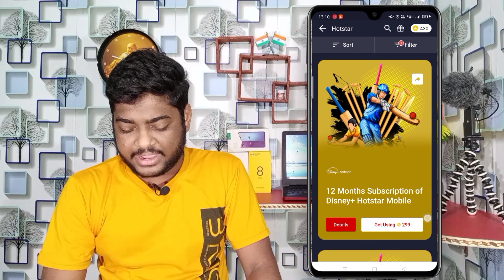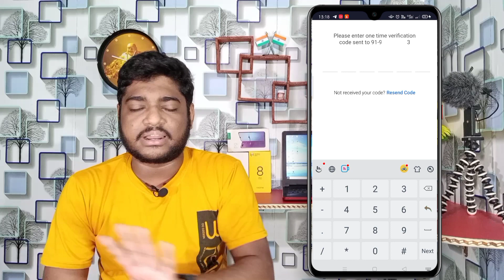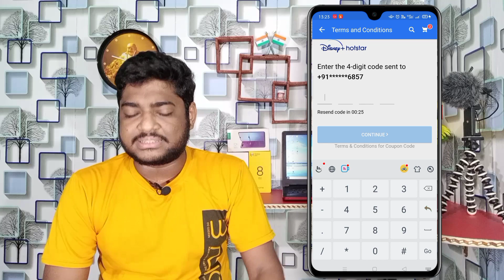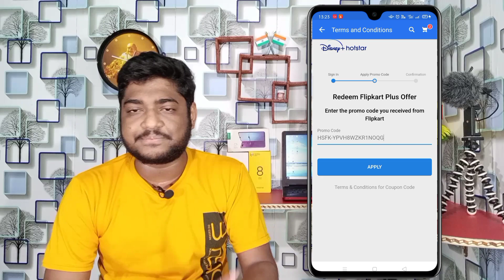Disney + Hotstar Free Subscription In This TATA IPL || Full Tutorial || Virtual Tek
Hello Guy's I am Monisankar Ghosh owner of Virtual Tek YouTube channel, Today I will Discuss Disney + Hotstar Free Subscription In This TATA IPL || Full Tutorial || Virtual Tek

📲 Disney + Hotstar @149

How to get Disney+ hotstar for free in 2022
Jio hotstar plan
Airtel hotstar plan
Hotstar plan
Hotstar new plan 2022
Free ipl match
Free ipl match kaise dekhe